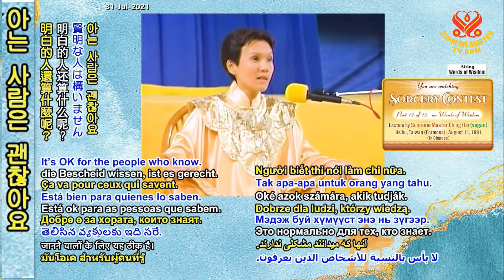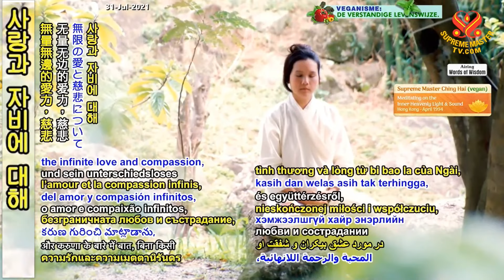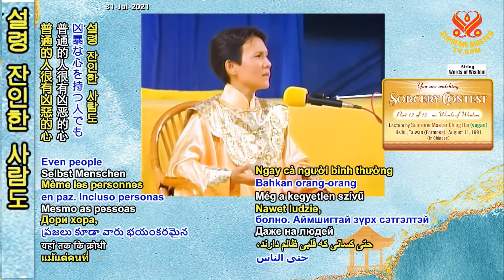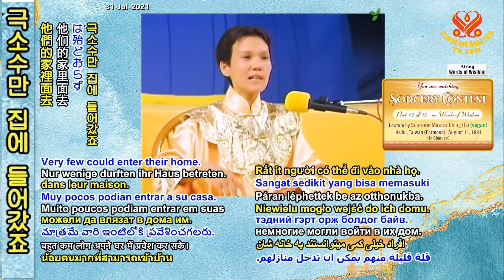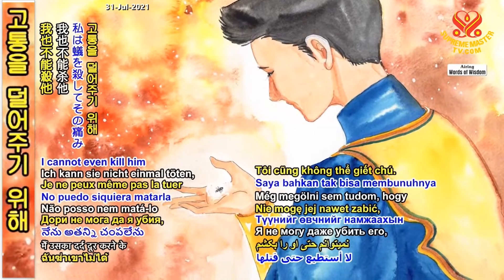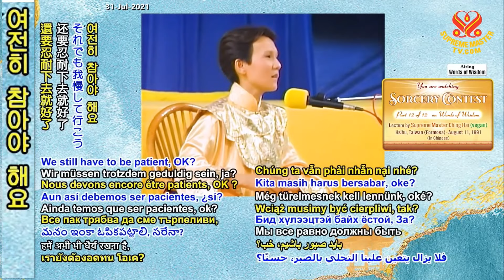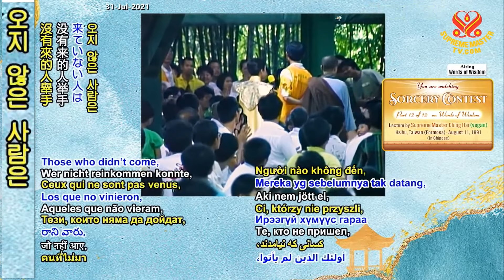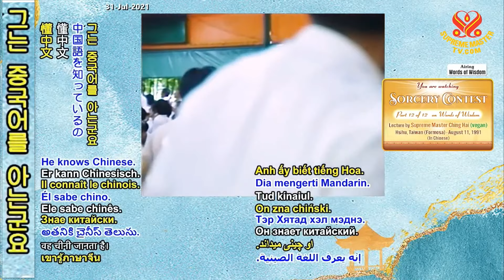(P. 12/12) Sorcery Contest, Aug 11, 1991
Supreme Master Ching Hai lecture in Hsihu Ashram, Aug 11, 1991